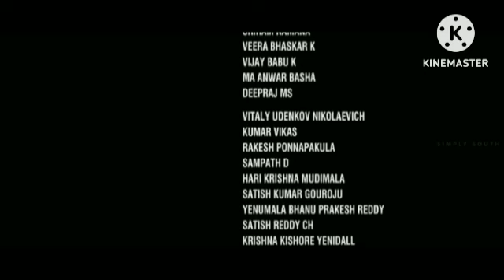Chakra Ka Rakshak Review Explained Facts & Details In Hindi Dubbed | Vishal - Shraddha S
This is not a Movie. I have discussed Chakra Ka Rakshak Movie facts, Satellite & OTT Details, Preproduction-Post Production & Filming Details, Budget & Worldwide Lifetime Box-Office Collection Details, deep story analysis & Explanation